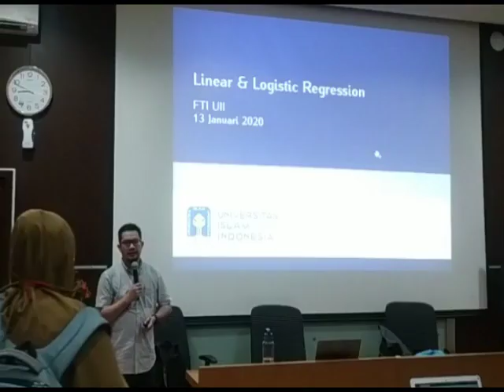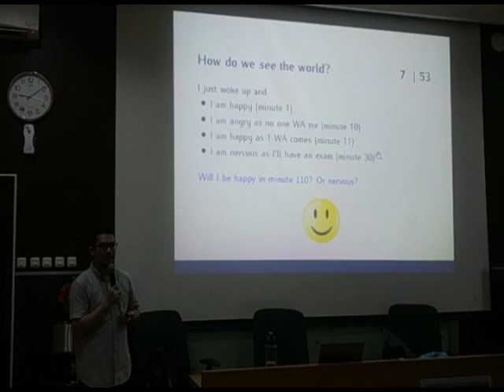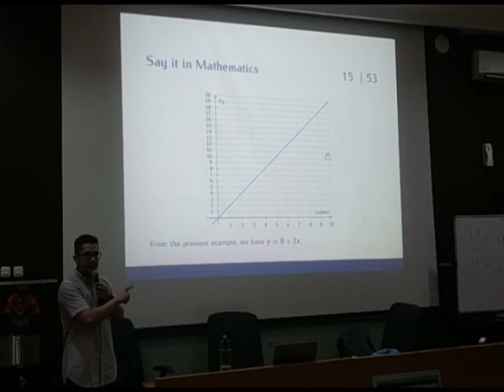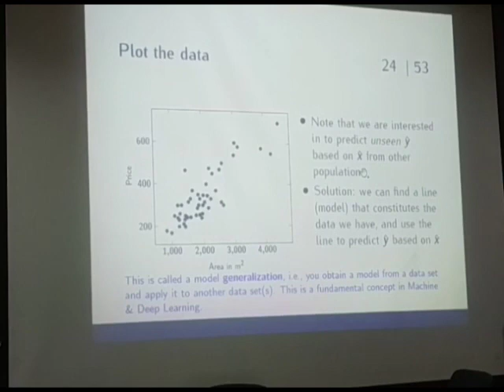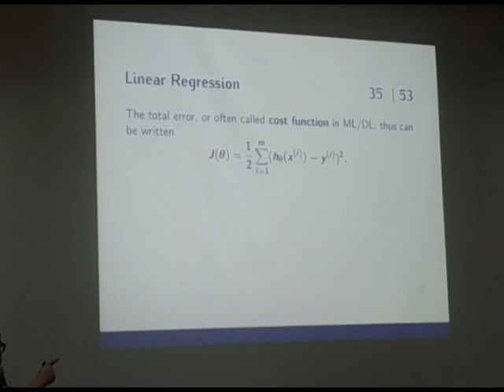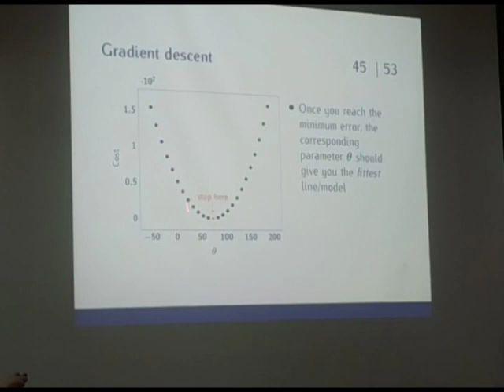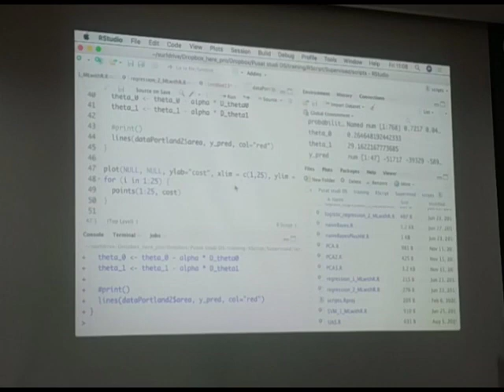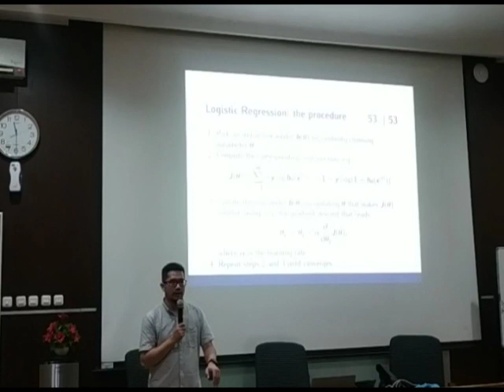CRASH COURSE ML | DL DAY 1 (February 7, 2020)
Machine Learning ID X Center of Data Science UII

Materi: ML - Supervised 1 (Linear & Logistic Regression, Learning Parameter, Cost Function, Gradient Descent, etc.)

Pemateri: Dr. Ing. Ridho Rahmadi, M.Sc.

Link Registrasi Hari Kedua (14 Februari 2020): s.id/UIIML2
Link Registrasi Hari Ketiga (15 Februari 2020): s.id/UIIML3